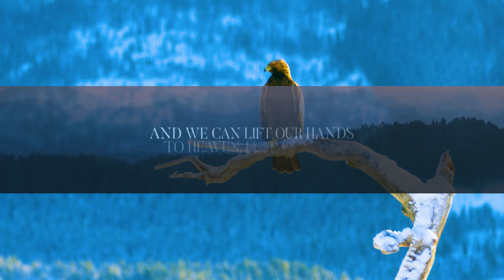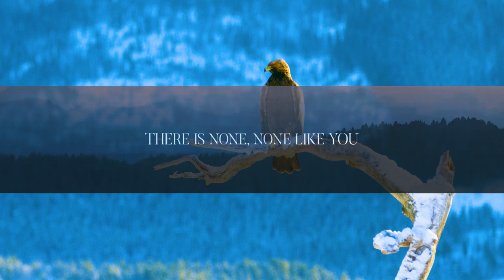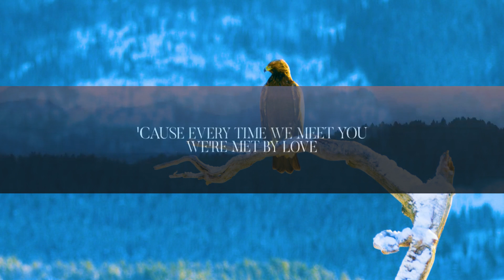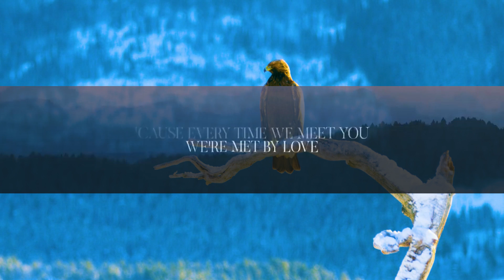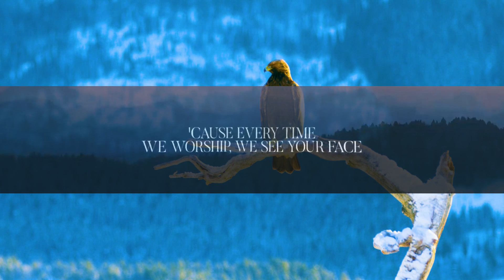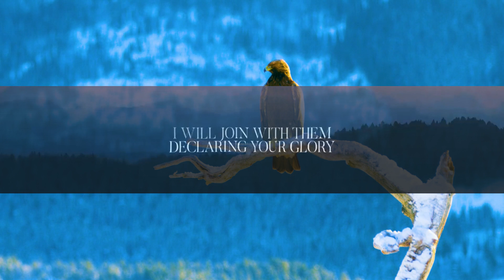1 Hour | Met by Love (Lyrics) - United Pursuit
1 Hour |  Met by Love (Lyrics) - United Pursuit
1 Hour |  Met by Love (Lyrics) - United Pursuit
1 Hour |  Met by Love (Lyrics) - United Pursuit
Met by Love (Lyrics) - United Pursuit

Met By Love (Lyrics)
[Verse: Brandon Hampton]
There is none, none like You
Who can know my heart like You do?
For all creation sings Your song
I will join with them, declaring Your glory
(There is none)
Who can know my heart like You do (like You do)?

[Chorus: Michael Ketterer]
We can run straight into Your arms, unafraid
'Cause every time we meet You, we're met by love
And we can lift our hands to Heaven, full of faith
'Cause every time we worship, we see Your face
[Post-Chorus: Will Reagan & Michael Ketterer]
We see Your face (we see Your face)
We see Your face (oh, we see Your face)
We see Your face

[Bridge: Brock Human & Michael Ketterer]
There is no one like You, Lord
You, Lord
Oh, there is no one like You, Lord (there's no one)
You, Lord
'Cause I know there is no one like You, Lord
You, Lord
Oh, there is no one like You, Lord
You, Lord
You, Lord
You, Lord
Oh I know there is no one like You, Lord
You, Lord
You, Lord